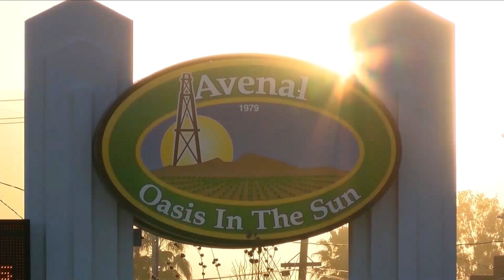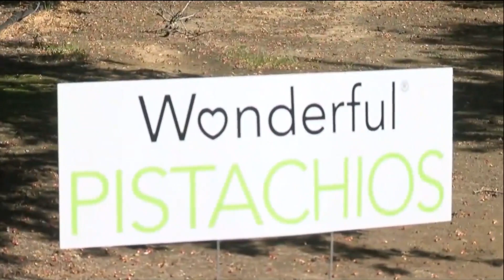Champion boxer Jose Ramirez encourages ag workers to get COVID-19 vaccination